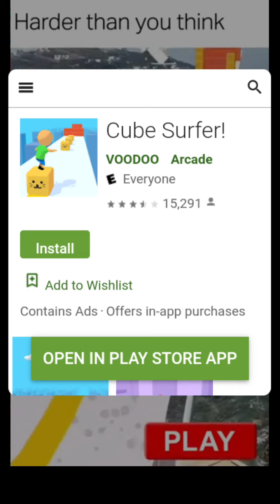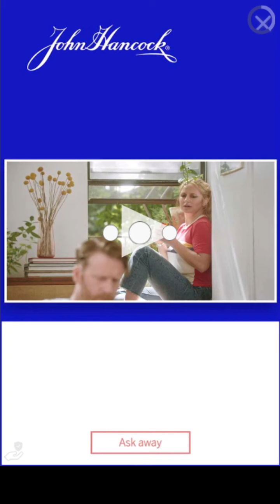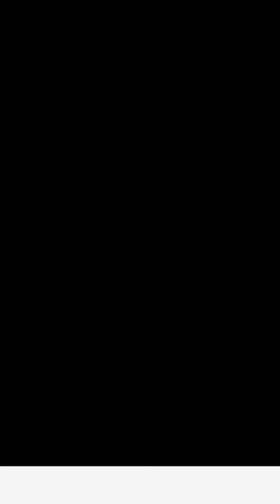We went to space Pt.5 Pt.2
Pt.2 of the previous video